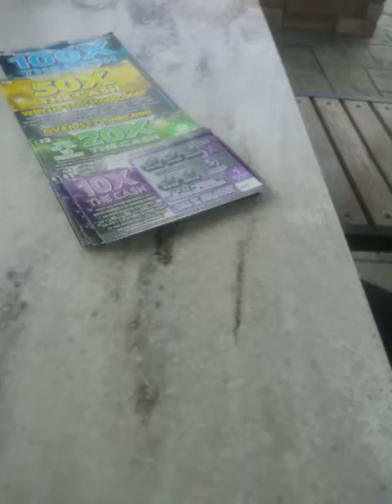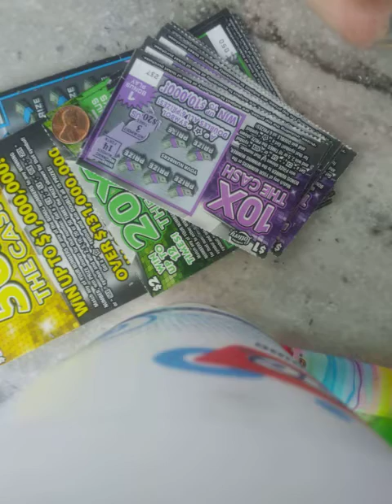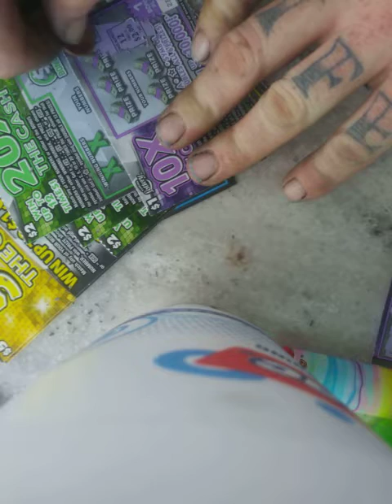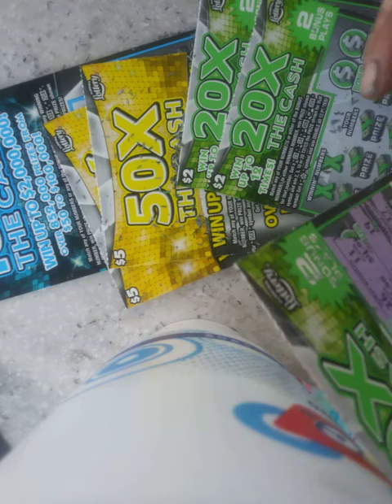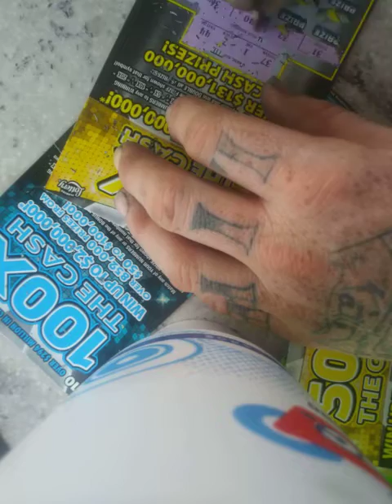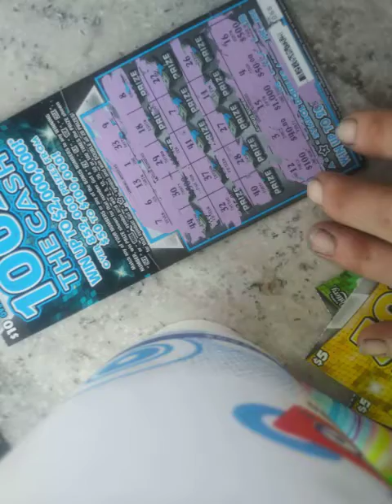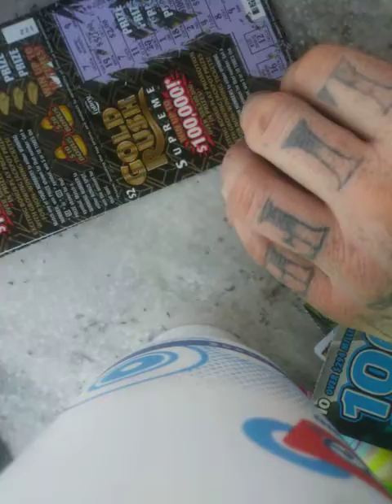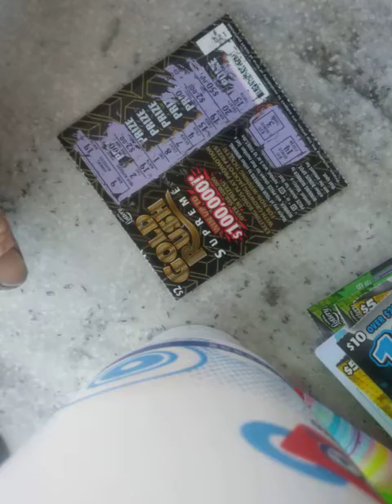XGAMES 10X 20X 5OX 100X . WHAT I SAY ABOUT THAT 100X #55 🏆 WINNER WINNER EP.2